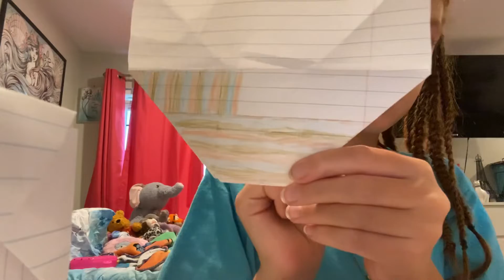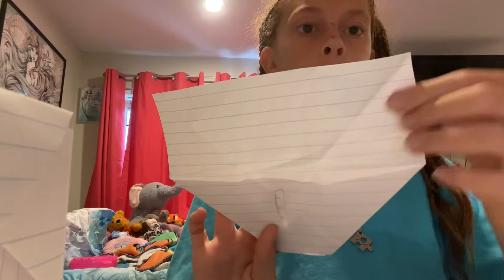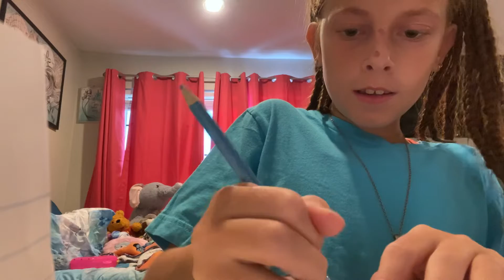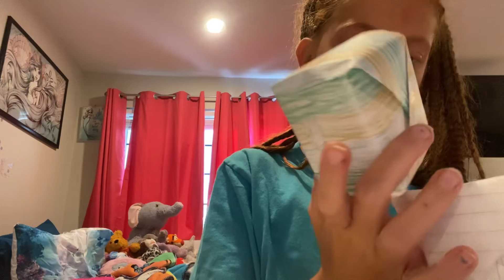Decorating the piggy bank￼